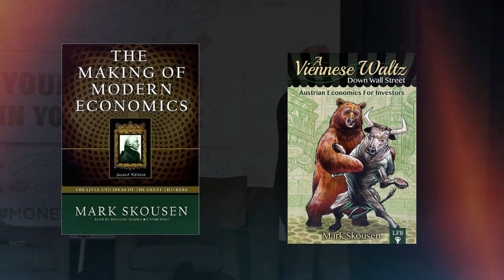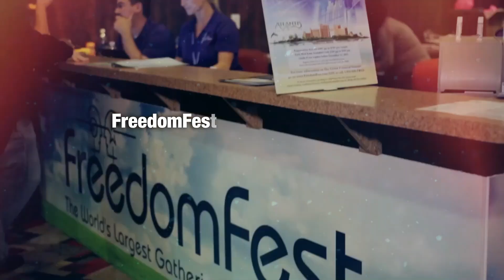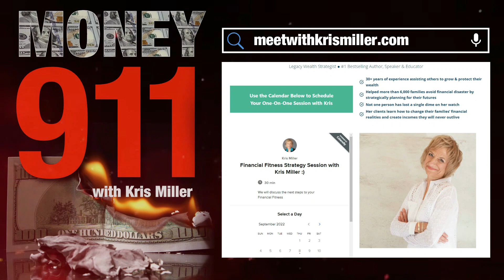Inside FreedomFest: The Soul of Liberty with Mark Skousen and Kris Miller